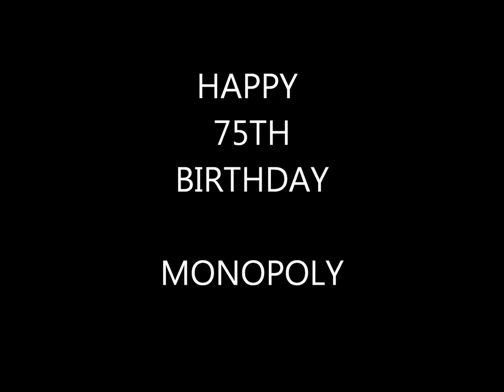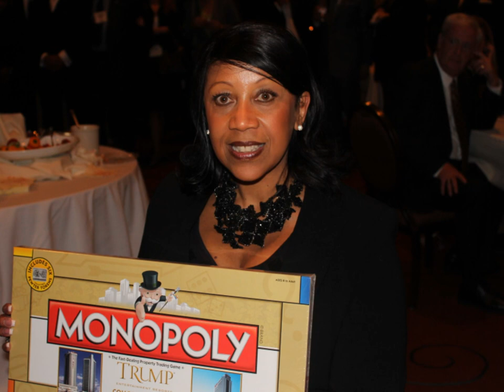MAYOR.LORENZO LANGFORD(SHERATONRECEPTION) VIDEO CLIP.wmv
ATLANTIC CITY TOURISM BRINGS YOU A CHARLIE PINKETT FILM. MAYOR LORENZO T. LANGFORD SPECIAL RECEPTION DURING THE LEAGUE OF MUNICIPALITIES CONFERENCE, WITH SPECIAL GUEST ASSEMBLY SPEAKER SHEILA Y. OLIVER. AND THE 75TH BIRTHDAY FOR MONOPOLY...